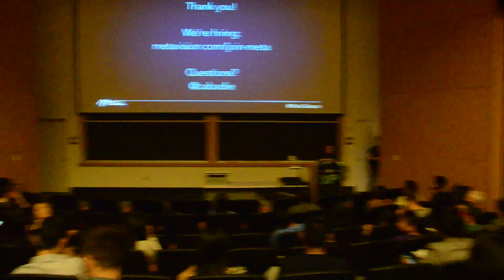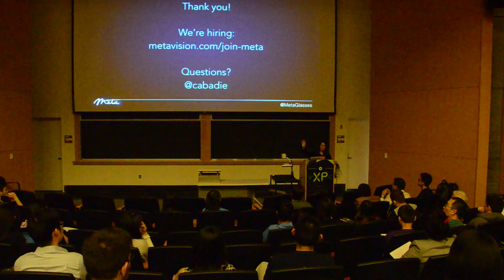New Computing Interface Paradigm Part 3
As VR and AR are reaching technological maturity, mass awareness, and growing adoption, there is an increasing need to connect Neuro- and Cognitive-Sciences with hardware and software interface development. Digital tools are distributed in 3D space and have volumetric appearance, colocated audio, manipulability and in some cases, haptic identity.
In this talk, we will discuss how neuroscience and spatialized digital information will synergistically scale human-machine interaction and potentially improve performance in real-world tasks.